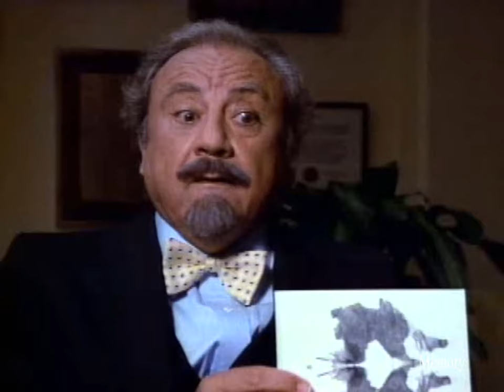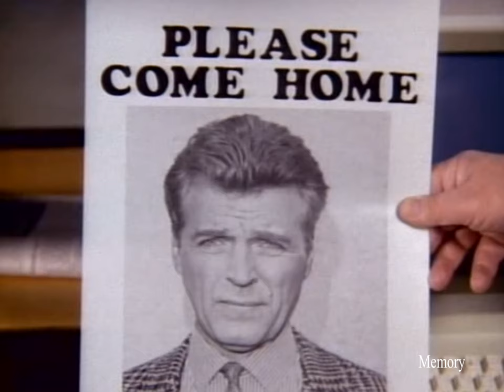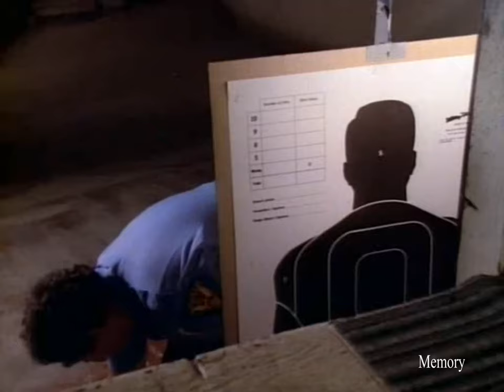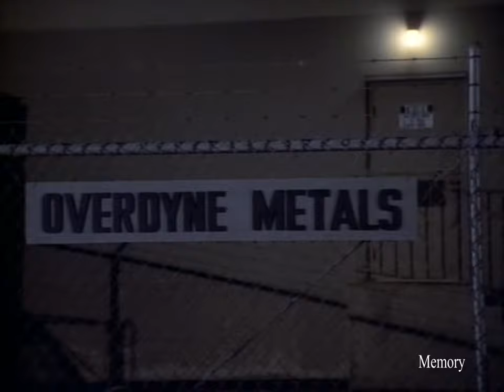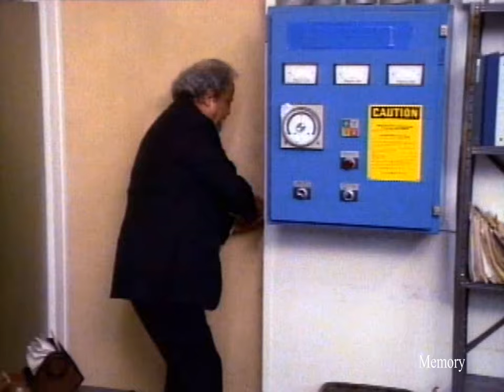Sledge Hammer Season 1 Episode 14 Haven't Gun Will Travel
Sledge Hammer Season 1 Episode 14
Sledge Hammer S01E14 Haven't Gun Will Travel
Sledge Hammer S01E14